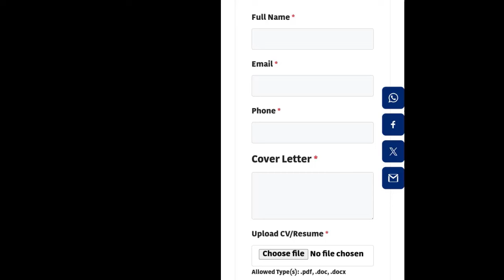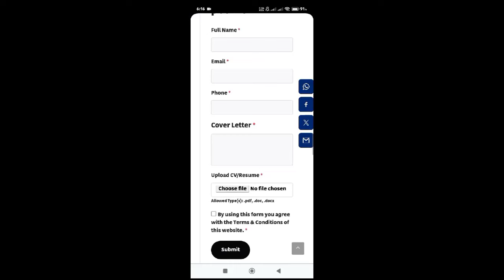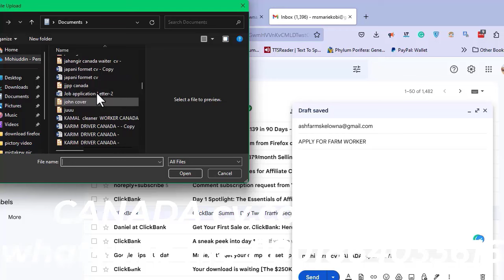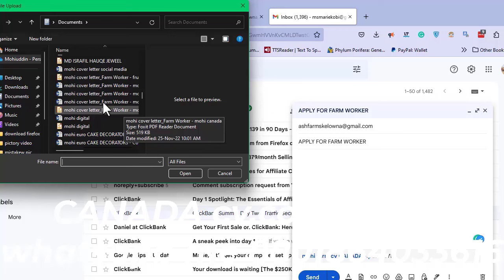কোন অভিজ্ঞতা ছাড়া হাংগেরি ওয়ার্ক পাররমিট ভিসা|Hungary supermarket jobs|Hungary work visa 2024